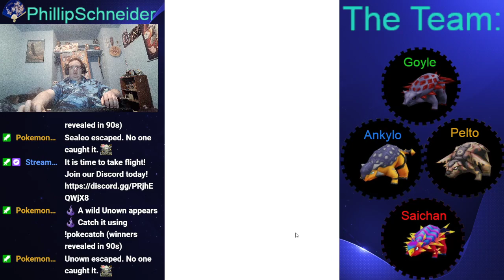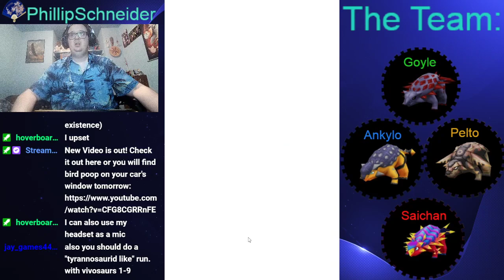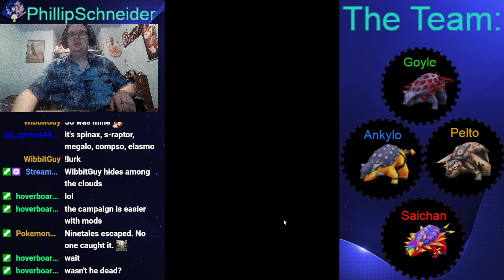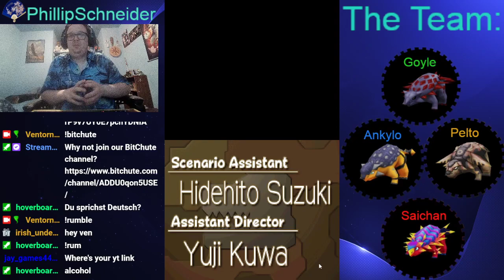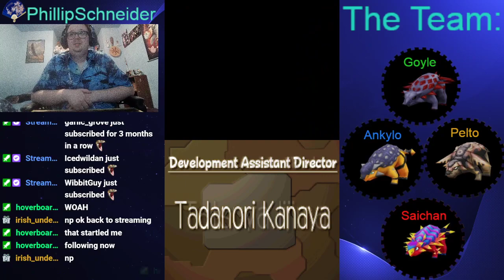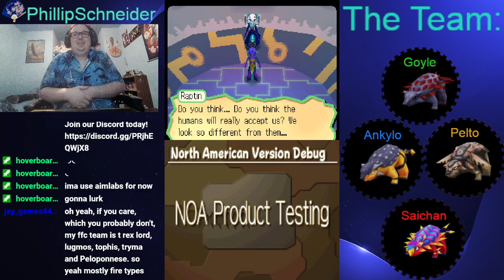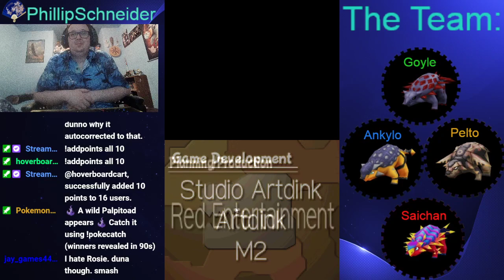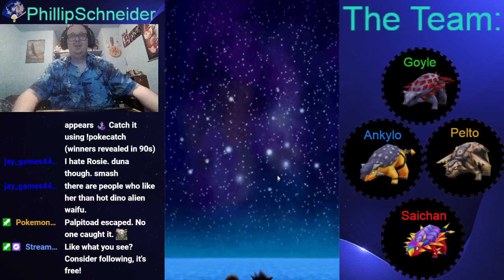Fossil Fighters Ep 32 - The Finale! Beating the giant Space Monster Guhnash!